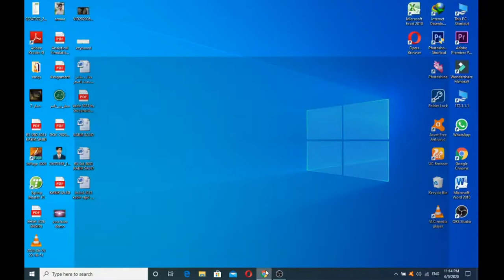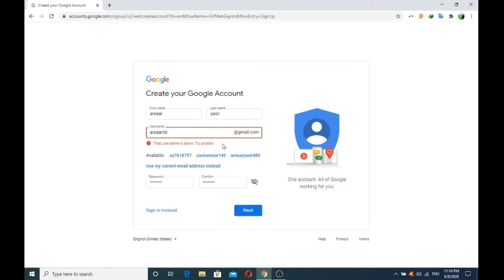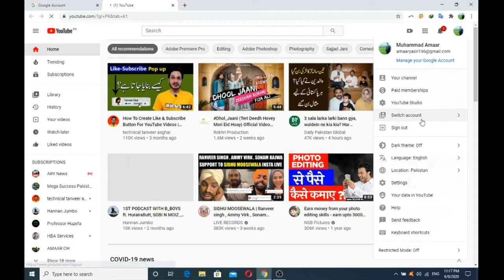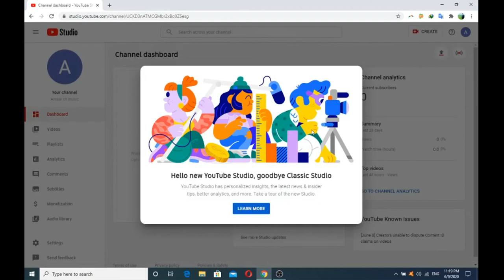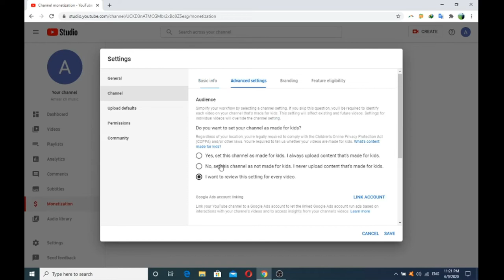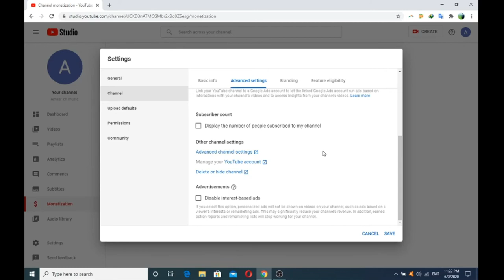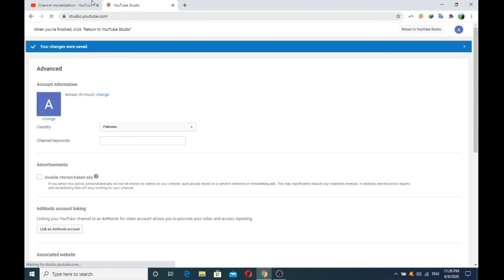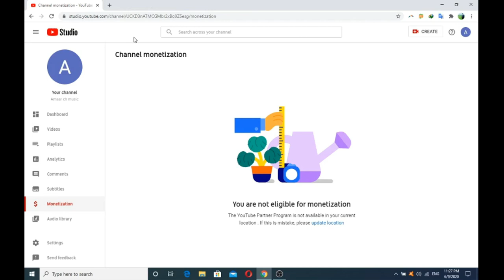How to upload a video on you tube in Urdu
How to upload proper video on youtube
how to upload video on youtube with seo setting